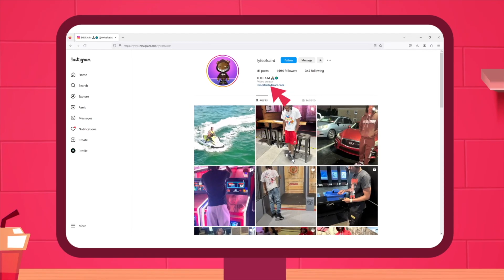A92 Offica x Dbo x Nikz x Kebz - Stick To The Plan 🇮🇪 [Music Video] | GRM Daily | DREAM REACTION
WATCH ME LIVE ON TWITCH.COM/LYFEOFDREAM